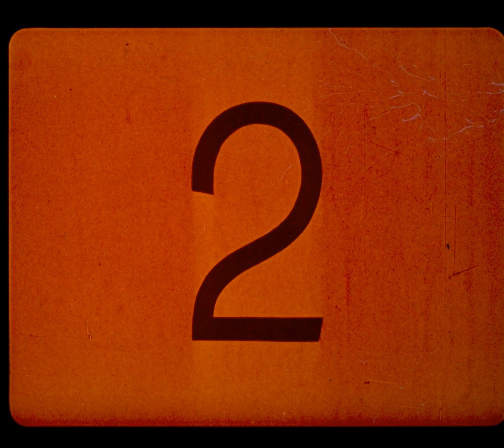Will Rogers Research Center funding plea by Robert Young mid 70s, 35mm film roll, 2160_24p transfer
This reel was anonymously bundled in a box of movie trailers that I bought on eBay in 2020. The film colors had slightly shifted to red over the decades but this one was relatively easy to compensate. This 35mm film trailer has been transferred to digital using the Gugusse Roller.

The Gugusse Roller is a DIY project consisting mainly of 3D Printed parts, a Raspberry Pi, the recent Raspberry Pi HQ Camera and 3 stepper motors.